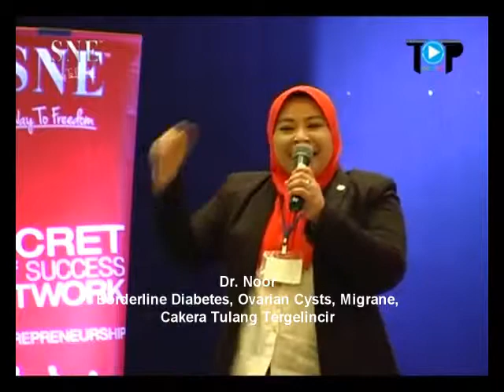Bordeline Diabetes, Ovarian Cysts, Migrane and Cakera Tulang Tergelincir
Dr Noor